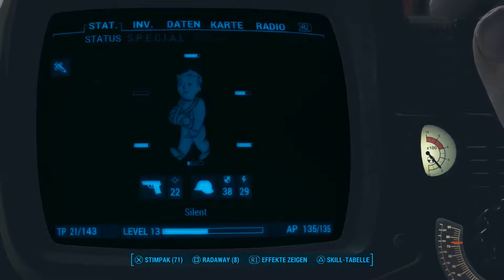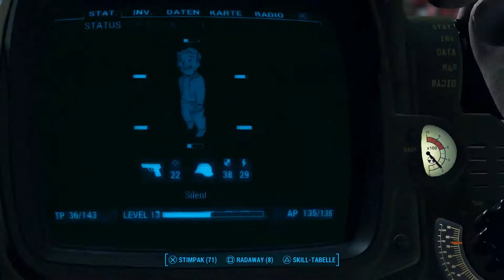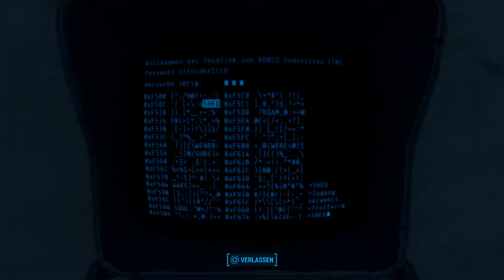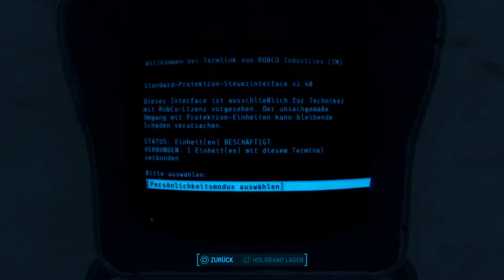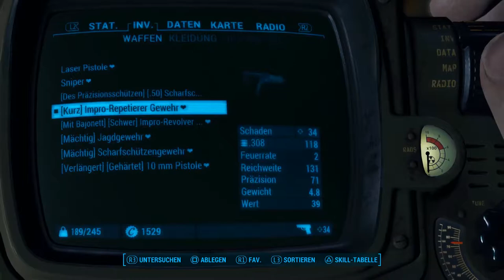Fallout 4 Gameplay - Let's Play Fallout 4 #025 SUPERMUTANTEN und ANDROIDEN [HD] [deutsch]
Let's Play Fallout 4 auf der PS4. Bethesda's Endzeitkracher geht in die nächste Runde. Seid dabei und habt viel Spaß mit mir im Ödland, Euer siLenT!

Spiel: Fallout 4
Entwickler: Bethesda
Publisher: Bethesda